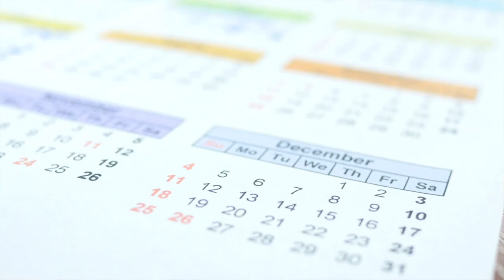Artık Ertelenen Fırsatları Yakala: Öz Disiplinle Hayatını Değiştir!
Ertelenen fırsatlar, hayatın gerçek potansiyelini engelleyen bir engeldir. Ancak, öz disiplinle harekete geçtiğin zaman, fırsatları yakalamanın ve hayatını değiştirmenin kapılarını aralarsın. Bu video, sana öz disiplinle hayatını dönüştürmenin yollarını gösterecek.

Almanya'dan selamlar
İsa Mayil